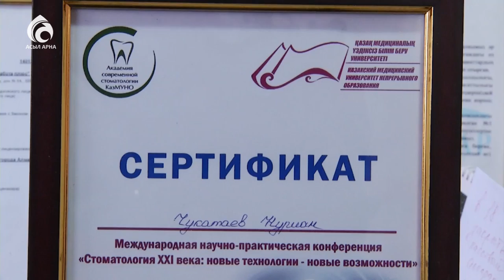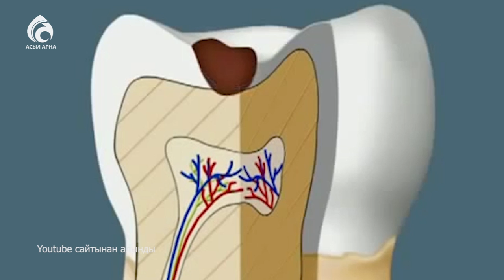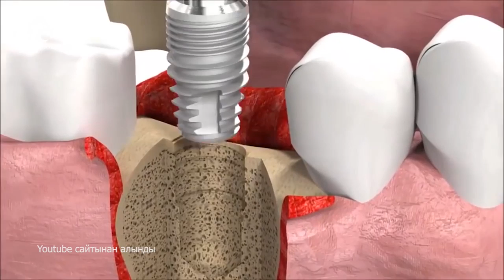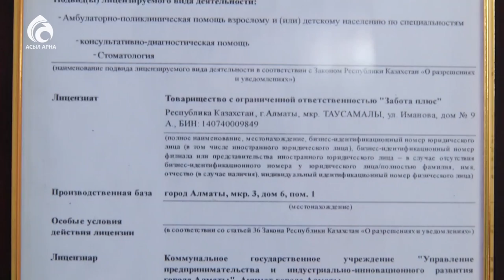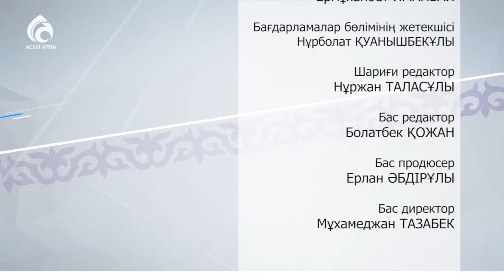Тіс дәрігері. Стомотолог \ Ерен еңбек \ Асыл арна